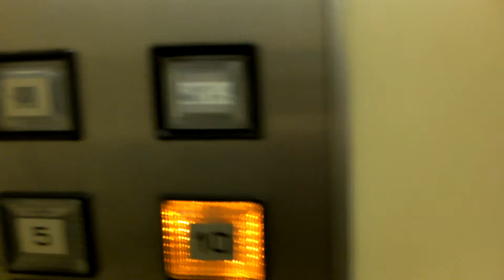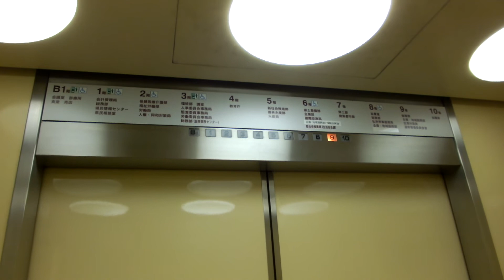【更新前】福岡県庁東側のエレベーター・11号機（日立製）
－－説明－－－－－－－－－－－－－－－－－－－－－－－－
馬出九大病院前駅より徒歩5分「福岡県庁」の東側エレベーターです。
こちら側は東側で、未更新の特注ビルエースが6基ありますが、車椅子非対応のみ閉ボタンがありません。
撮影当時7～9号機は更新工中でしたが、同じ仕様だったと思われます。
【2015年02月 追記】
2015年8月まで改修工事が完了し、現在は三菱製へ更新済みです。
－－諸元－－－－－－－－－－－－－－－－－－－－－－－－
メーカー：日立
機種：ビルエース特注
用法：乗用
定員：20名
積載：1350kg
駆動方式：ロープ
扉：CO
設置数：6
停止階：B1,1,2,3,4,5,6,7,8,9,10
アナウンス：△(12号機に搭載)
到着チャイム：○
防犯カメラ：×

－－他の場所－－
7～9号機→同じ仕様
10号機→
11号機→この動画
12号機→
14号機(非常用)→
－－住所－－
福岡県福岡市博多区東公園7-7

2014年8月14日撮影

Hitachi Traction Elevator at Fukuoka Prefectural Office,Hakata Ward,Fukuoka City,Fukuoka Pref.